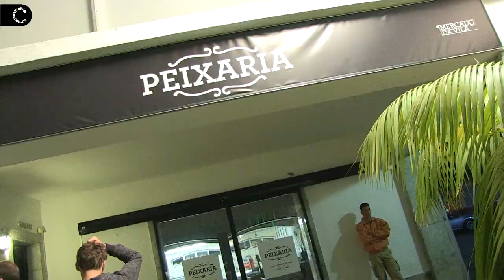63 anos do Mercado da Vila | Fado em Festa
José da Câmara, Vicente da Câmara, António Pinto Basto, Carolina, Teresa Tapadas, José Gonzalez, Fábia Rebordão e Filipa Cardoso abrilhantaram a noite de celebração dos 63 anos do Mercado da Vila, em Cascais. Uma noite de emoções com o regresso do Fado a Cascais.